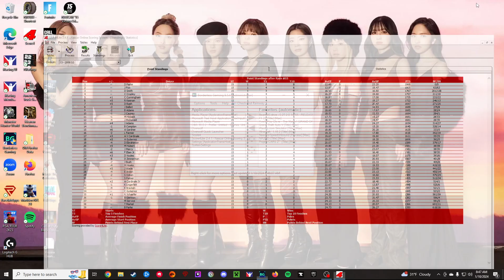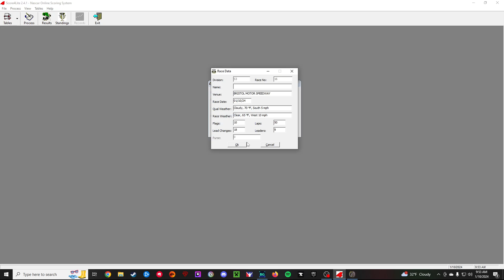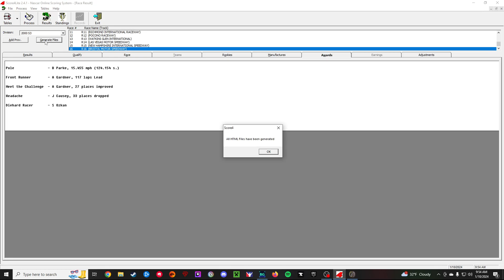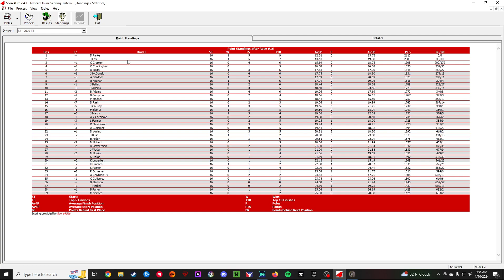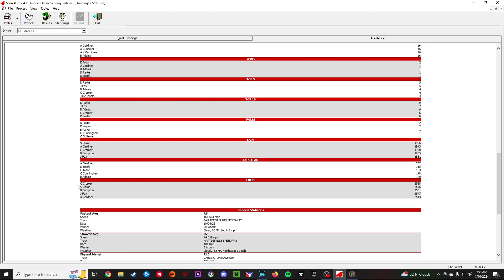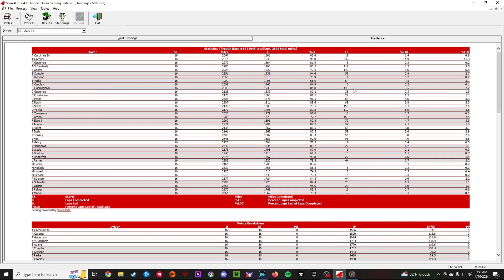Nr2003 CLRL 2000 Cars S3 R16/25 @Bristol Wild Wreck Fest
Nr2003 League discord Add me for it
Hey I'm Tyler I'm 23
Uploads more on weekends funny moments, streams of any games